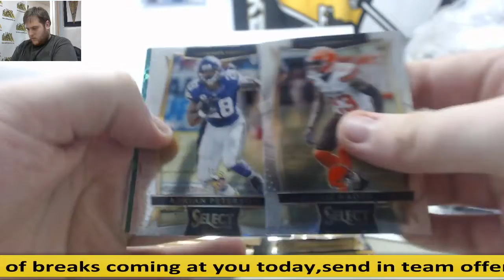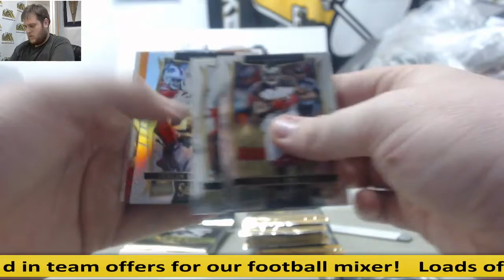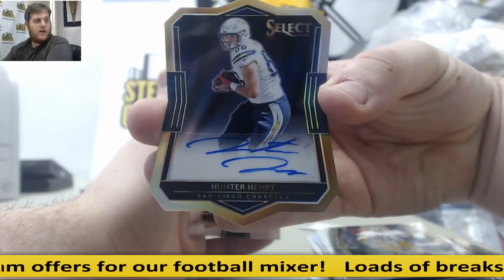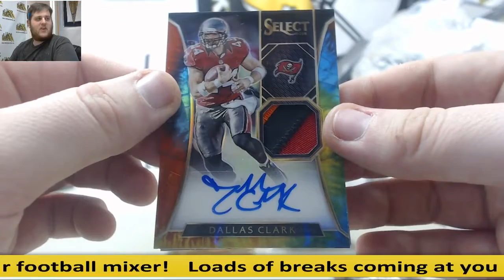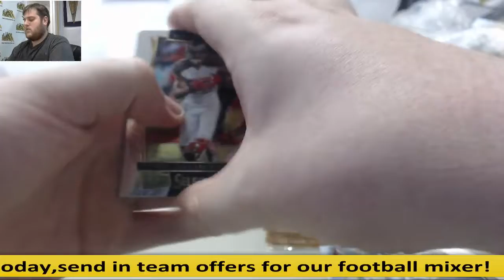Brasco-(2) 2016 Panini Select FB Live Break